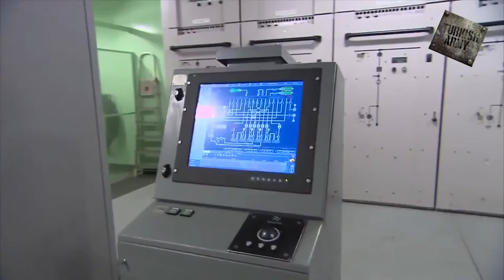TCG ANADOLU (havuzlu çıkarma gemisi uçak gemisi)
Donanma’nın amiral gemisi Anadolu yolda
Deniz Kuvvetleri’nin amiral gemisi olarak tasarlanan TCG Anadolu Türkiye’nin en büyük gemisi olacak. 700 kişilik amfibi taburunu taşıyabilen gemide bir hastane de bulunacak. Gemide helikopter savaş uçağı ve hava araçları da iniş - kalkış yapabilecek